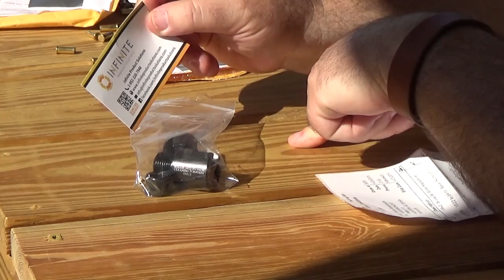Unboxing: Ruger 10/22 barrel thread adapters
(Click the "CC" button to turn on captions & subtitles)

This being Mostly22LR's 1st anniversary, we'll celebrate with an "unboxing video" showing off some Ruger 10/22 thread adapters from Infinite Product Solutions.  The padded envelope was the right size for the job and it protected the contents quite well.  IPS charged only $3 to ship $60 of products.  The packing slip revealed all QC was done by hand, which is a BIG plus.  THUMBS UP!

Hat of the day: N/A